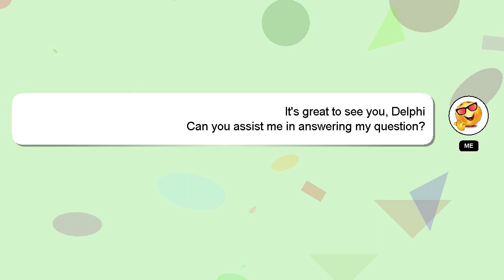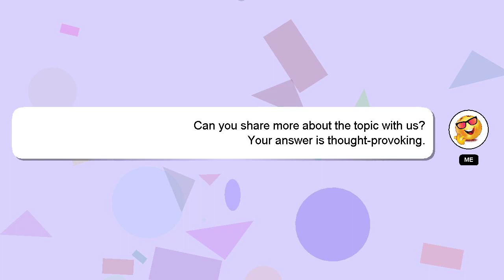How to write a compound inequality?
Here's a brief description of who I am, Welcome, I'm Delphi. Let me aid you in resolving any queries you may have. - How to write a compound inequality?

Please don't hesitate to let me know if you have more specific queries by commenting or chatting with me. Your answer will be acknowledged and appreciated, and I will 'heart' it as a sign of gratitude.

*2 What we are experimenting :*